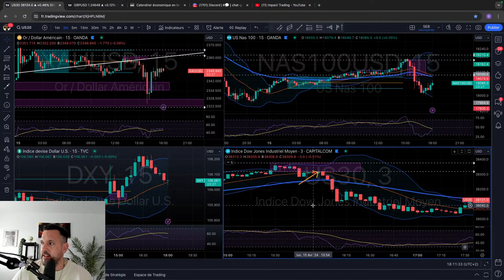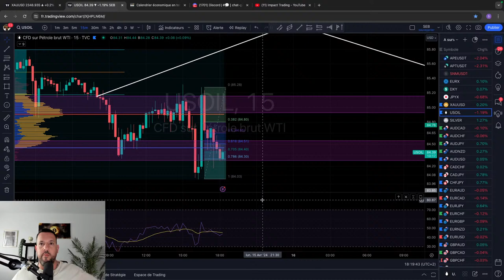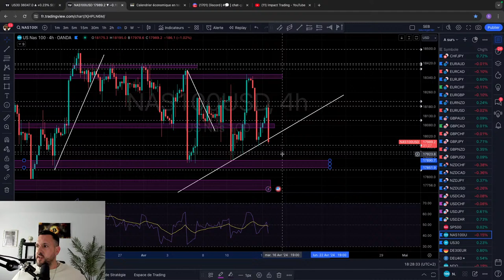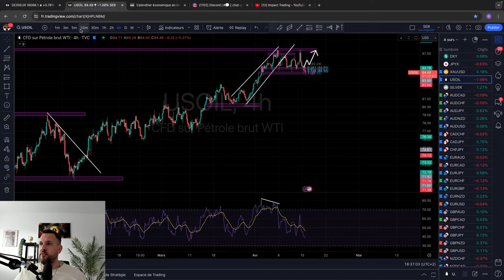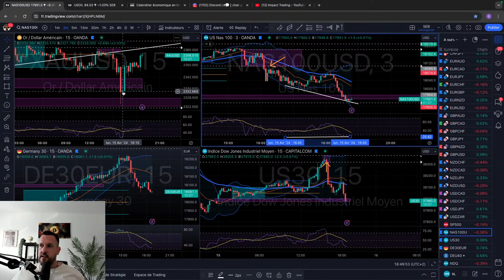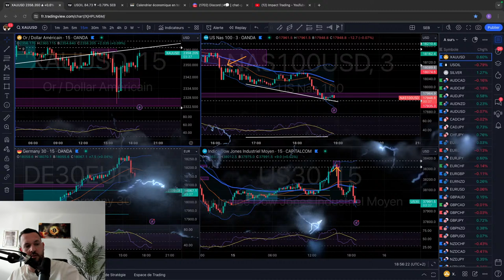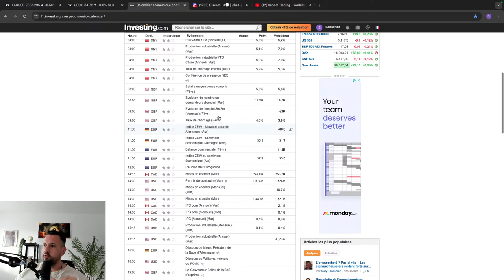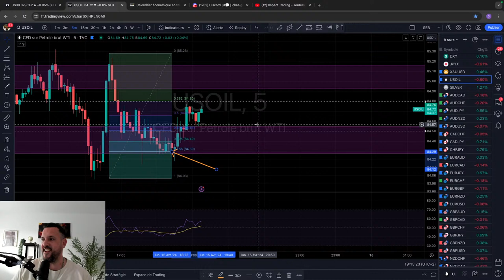🔴 TRADING LIVE : Analyse des Opportunités sur les marchés (Ne manquez rien !)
🔥 BÉNÉFICIE dès maintenant de 30 minutes de COACHING de TRADING totalement OFFERT !

▬▬▬▬▬▬▬▬Mes réseaux▬▬▬▬▬▬▬▬
 ➜ Mon Tiktok: @impactlife07
 ➜ Mon Instagram : @sebastien.barca

Je m'appelle Sébastien, j'ai 38 ans et une expérience de 4 ans en trading. Mon objectif est de vous aider à atteindre votre liberté financière grâce à mes connaissances acquises au cours de mon parcours en tant que trader.

Le trading est une activité extrêmement risquée pouvant entraîner des pertes financières drastiques, y compris la perte totale de vos investissements. Très peu de personnes parviennent à réussir de manière durable dans ce domaine. Aucune garantie de résultats n'est offerte, même avec des formations ou un accompagnement.

Le trading est l'un des métiers les plus risqués, et les pertes peuvent être colossales. Chaque décision peut vous exposer à des pertes substantielles. Nous ne promettons aucun gain, et vous êtes entièrement responsable de vos investissements. Pour tout investissement, nous vous recommandons de consulter un conseiller financier.

En trading, que vous soyez débutant, intermédiaire ou même professionnel, vous devez toujours utiliser un compte démo, protéger votre capital et back-tester vos stratégies avant de risquer le moindre centime en réel. Rappelez-vous, beaucoup plus de personnes perdent de l'argent qu'elles n'en gagnent en trading. Soyez prudents.